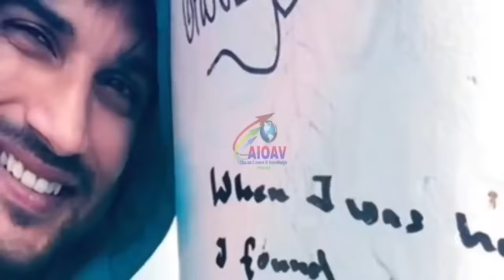रिहा ने ही इस शख्स को सुशांत के घर भेजकर कराया था कांड, नए खुलासे से हड़कंप..